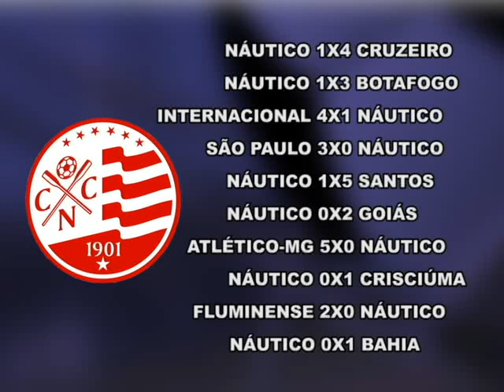Depois de 10 derrotas seguidas, o Timbu encara o Atlético-PR